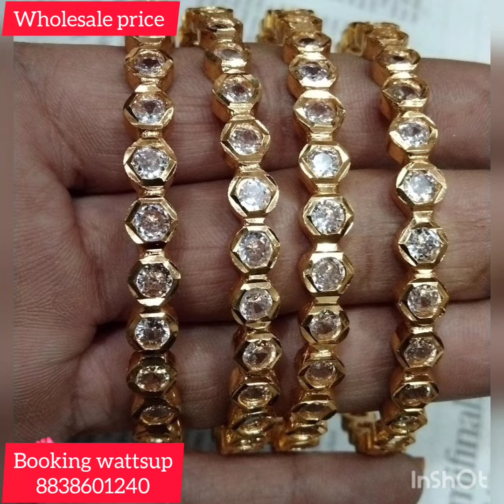Imitation jewellery wholesaler! Artificial jewellery collection! Online imitation jewellery!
Vijaya Fashions is the manufacturer and wholesaler of imitation jewellery.

Our motto is premium Quality jewellery at affordable prices.